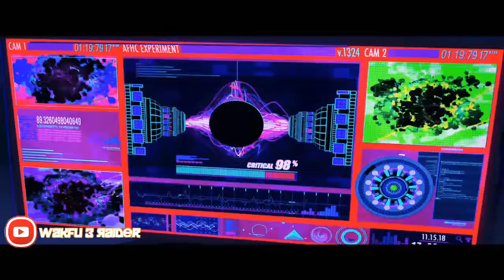Spider-Man New Génération FMV-DREAM Instrumental 2017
🌟J'espère que vous allez aimé mon FMV sur Spider-Man New Génération FMV.
🌟Mon instagram
Clarys_3_Raider